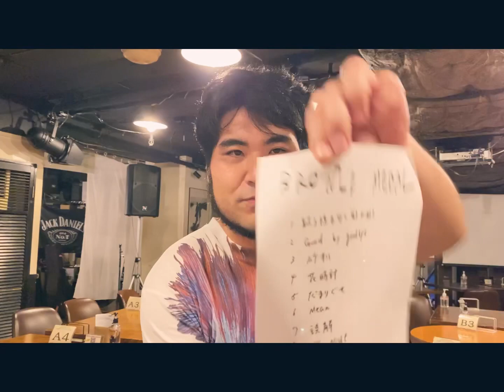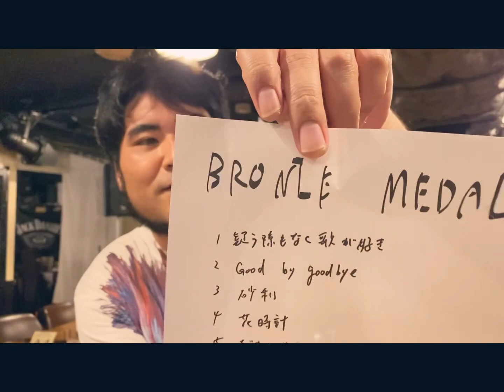大督ワンマンライブ「bronze medal」ライブ後コメント「お客様の声を聴く」